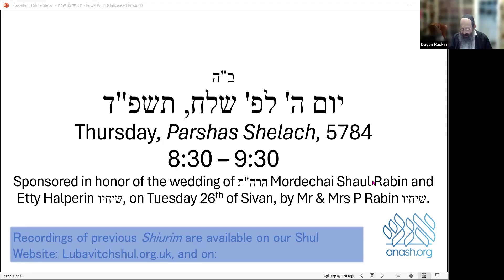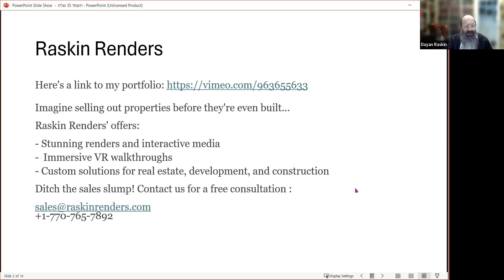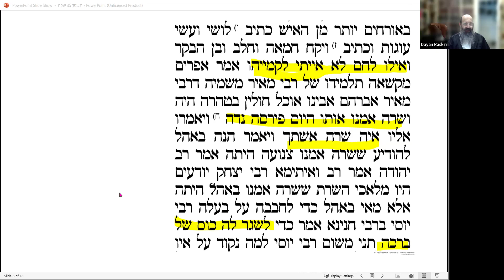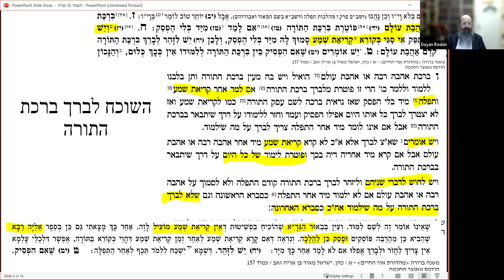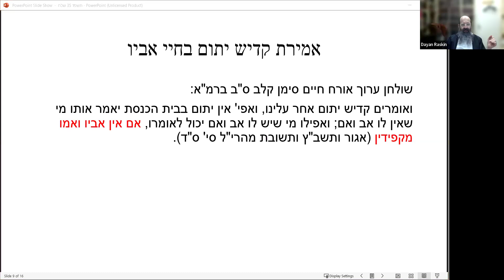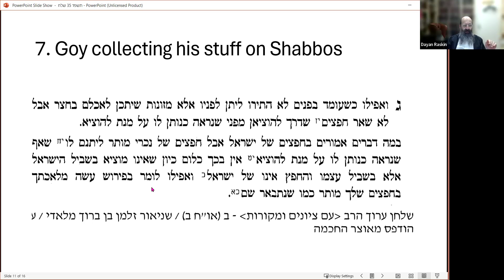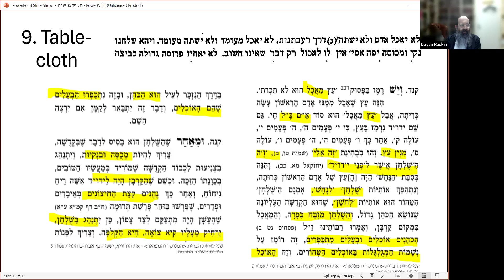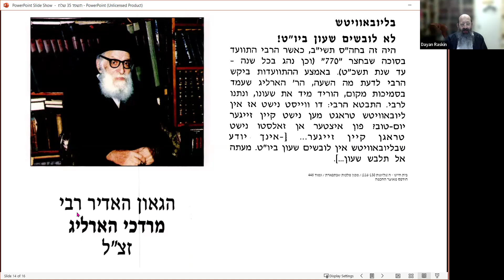4.35 Panorama of Halocho - Shelach 5784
The following issues are discussed by Dayan Raskin in this week’s episode:

1)     In Tanya the Alter Rebbe addresses eating early morning before a personal-fast “some three hours before sunrise”. Does the same apply to communal fasts?[1]
2)     When the angels visit Avrohom Ovinu, they enquire about Soroh Imeinu. Our sages say that they wished to give her of Kos shel Brocho. But Rashi writes that, since Soroh became temeioh, Avrohom did not serve bread. So, what was the call for the wine?[2]
3)     May I give the honor of Kvater to a couple who aren’t observing Taharas haMishpocho?
4)     On Monday morning in Shul someone approaches me after Shmoine Esrei saying that he had forgotten to say the Morning Brochos, including Birchos haTorah. What should he do now. As an extra measure I arranged that he be called up to the Torah:[3]
5)     My parents are divorced. My mother asks me to say Kaddish in memory of her late father ע"ה. Must I get explicit permission from my father to do so?[4]
6)     Recently the Hechsher was withdrawn from several lines of imported food. Are customers entitled to a refund?[5]
7)     I have been teaching in a High-School for several decades. Occasionally I need to take off work and I get a substitute. If I pay my sub at a lower rate per hour that what I am paid, may I accept the full payment per hour?[6]
8)     My non-Jewish decorator wishes to collect his equipment from my house on Shabbos. Is that permitted?[7]
9)     Is there a requirement to use a tablecloth for the table where one is dining?[8]
10)  May I go to Starbucks to have a black coffee?[9]

Index to previous Panorama Shiurim: Panorama Index 2 - Google Docs

[1] תניא אגה"ת פ"ג; ס' המנהגים ע' 45; סדור ספירת העומר; יומא לד ב..
[2]  ראה ב"מ פז א.
[3] ראה שוע"ר סי' מז ס"ו; משנ"ב שם ס"ק יז.
[4] ראה רמ"א או"ח סי' קלב ס"ב; אוצר כבוד אב ואם סי' רמ אות שנב משו"ת בצל החכמה ח"ד סי' כב.
[5] ראה שו"ע חו"מ סי' רלד.
[6] .
[7] ראה שוע"ר סי' שכה ס"ג.
[8] קיצור שו"ע סי' מב ס"ב, ומקורו בשל"ה (פ סוף ע"א).
[9] קצור שו"ע סי' לח סי"ב; פתחי תשובה יו"ד סי' קיד סק"א בשם שו"ת פנים מאירות ח"ב סי' סב.